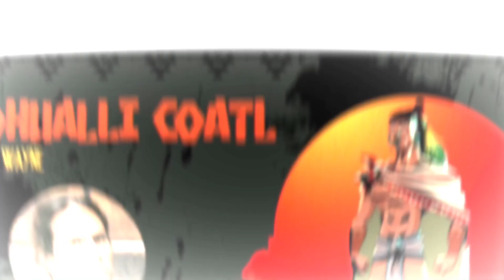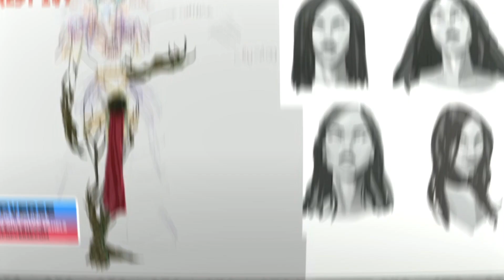¡¡¡NOTICIA!!! Todo el arte conceptual revelado de Batman Azteca: Choque de Imperios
Por medio de la Comic Con de Nueva York de este año se dio a conocer el nuevo arte conceptual de la nueva película de Ánima Estudios a estrenarse el próximo año en Max “Batman Azteca: Choque de Imperios”.